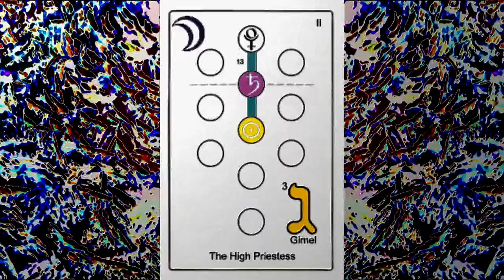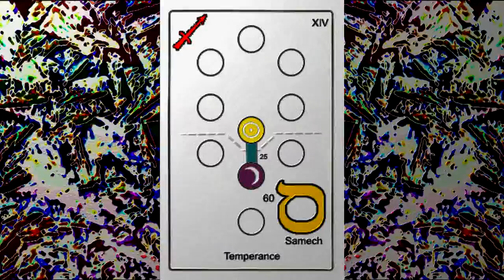the tree of life tarot (freeware)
a i a